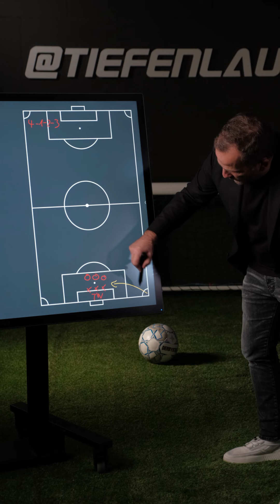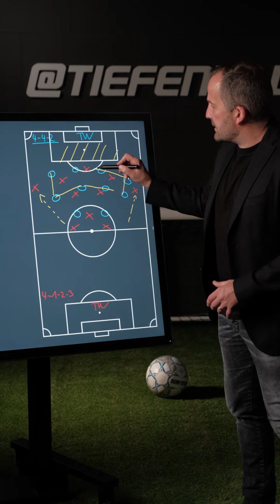WM-Traineranalyse: Spanien gegen Costa Rica (+ mein Tipp)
Mein Tipp: ?:? für Spanien